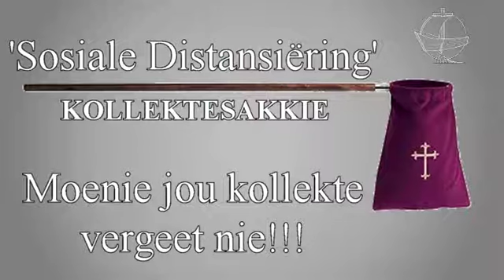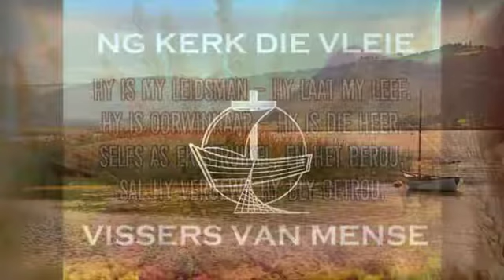Sondag Erediens - 21 Maart 2021 - NG Kerk Die Vleie